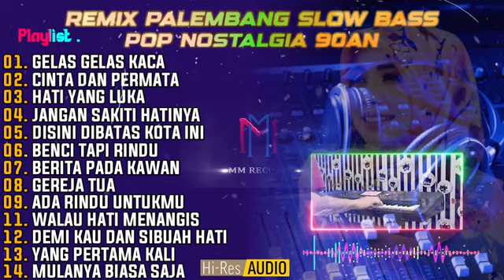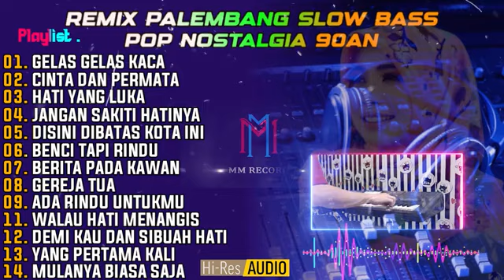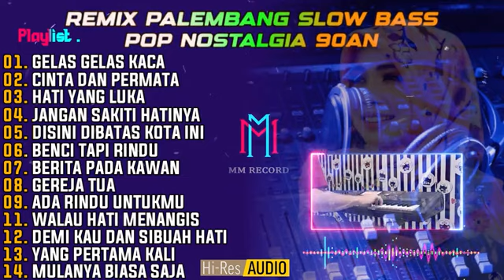REMIX PALEMBANG SLOW BASS POP NOSTALGIA || TEMBANG KENANGAN TERBAIK SEPANJANG MASA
Terima kasih sudah berkunjung ke channel MaulanaMaharani Record🙏
Menyala Abangku😍

remixslowbass,